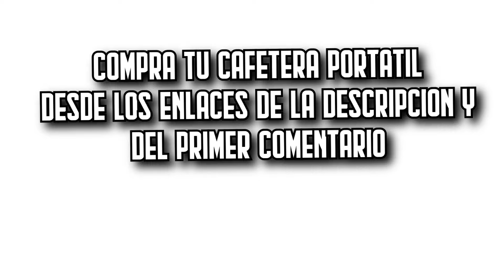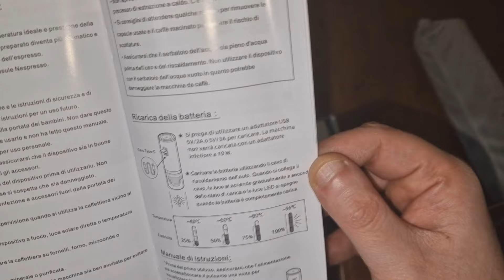🔥 Las 7 MEJORES Cafeteras Portátiles BUENAS y BARATAS de Amazon [2025]✅[Calidad/Precio]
⬇️ Si estás buscando las mejores Cafeteras portátiles de Amazon, aquí encontrarás las más buenas, baratas y con una relación calidad precio increíble. ¡Echa un vistazo! 🛒

🔺 1. WACACO ‎14680 (Amazon)

🔺 2. ‎Outin OTEM-01 (Amazon)

🔺 3. ‎CONQUECO ‎CP023 (Amazon)

🔺 4. WACACO ‎Beige Piedra (Amazon)

🔺 5. ‎CERA ‎PCM03 (Amazon)

🔺 6. ‎WACACO BARISTA KIT FBA (Amazon)

🔺 7. ‎Cecotec Portátil 01728 (Amazon)

👉 Encuentra aquí las mejores ofertas en Cafeteras portátiles (Amazon)